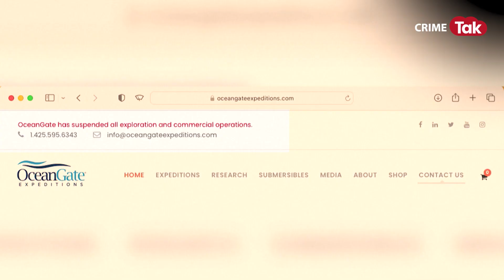टाइटैनिक की सैर कराने वाली कंपनी OceanGate ने अपना खोजी और कमर्शियल ऑपरेशन बंद किया | CRIME TAK